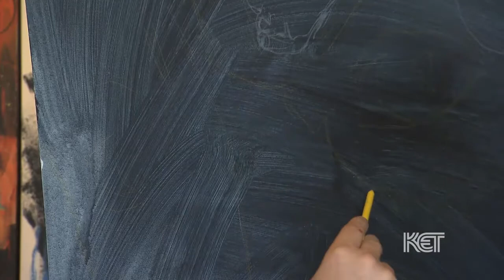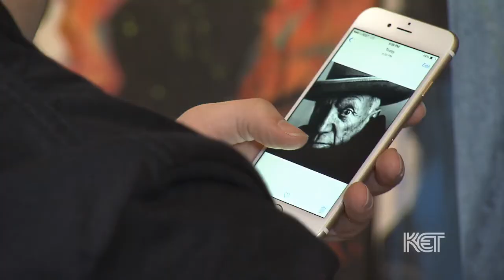Aaron Kizer | Kentucky Life | KET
Owensboro, Ky., artist Aaron Kizer is self-taught. He paints striking portraits of familiar pop culture figures—like Mick Jagger, Steve Jobs, and Jimi Hendrix—against black backgrounds in which the negative space in the portrait is essential.

One of his goals, he says, is "to create art that prompts people to see all things in their lives from a new and different perspective."